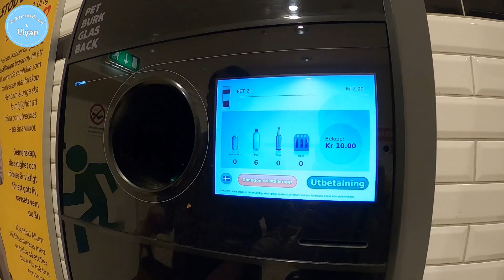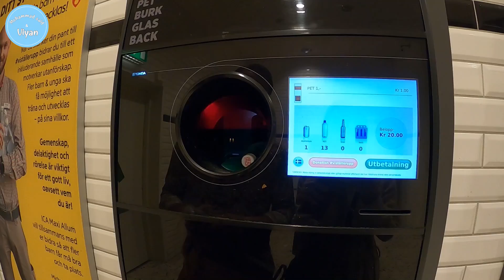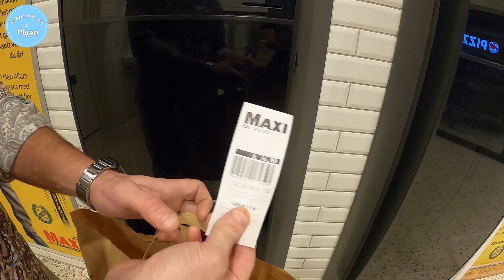Kurdish Vlog , لەبەرامبەر شوشە و دەبە و قتوی خواردنەوە غازییە بەكارهاتوەكانت پارەوەردەگریت..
سڵاو و خۆشەویستیمان بۆ ئێوە !
خۆشحاڵدەبین بە پێشنیاز وتنەكانتان دەتوانن لە كۆمێنت بۆمان بنوسن ..
سوپاس